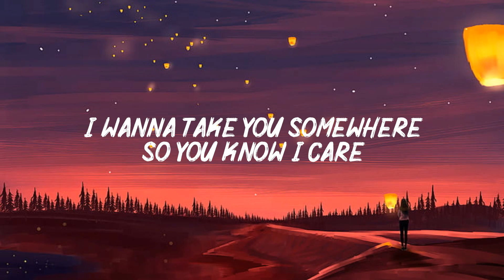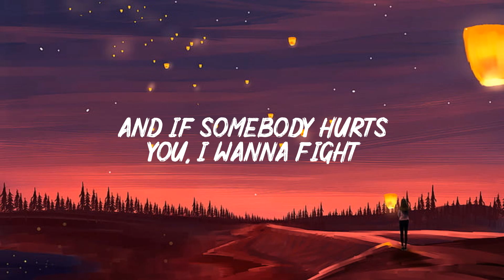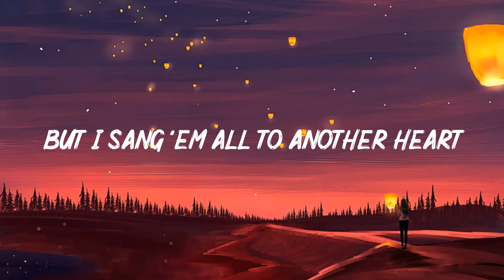Wellerman (Sea Shanty) (Lyrics) - Nathan Evans -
LYRICS :
[Verse 1]

[Chorus]
Soon may the Wellerman come
To bring us sugar and tеa and rum
One day, when the tonguin' is donе

[Post-Chorus]
Da-da, da-da-da-da
Da-da-da-da, da-da-da-da-da
Da-da, da-da-da-da
Da-da-da-da-da-da

[Post-Chorus]
Da-da, da-da-da-da
Da-da-da-da, da-da-da-da-da
Da-da, da-da-da-da
Da-da-da-da-da-da